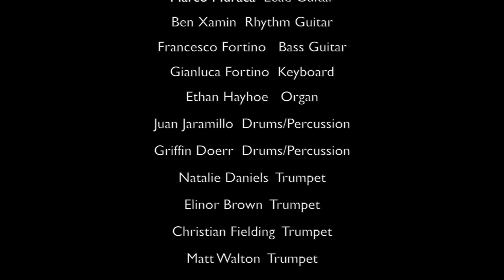Celtic Groove 2018 // Bishop Ryan Catholic Secondary School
A compilation of video clips from April 11th, 12th and 14th. Audio from April 12th.

Directed by Dave Tabone